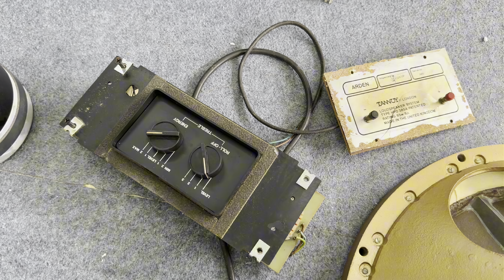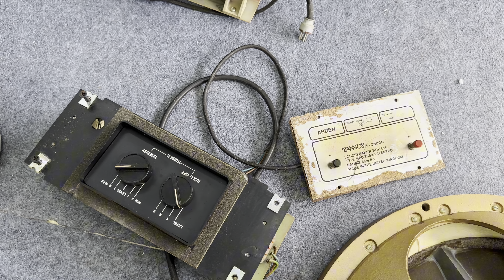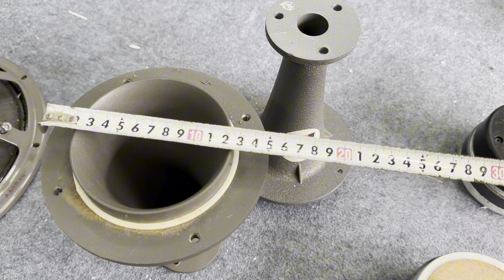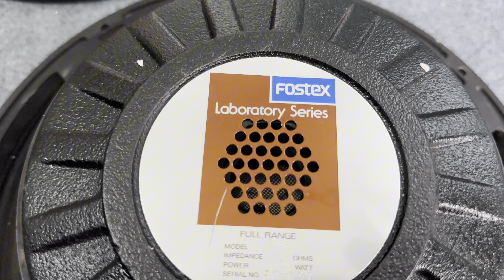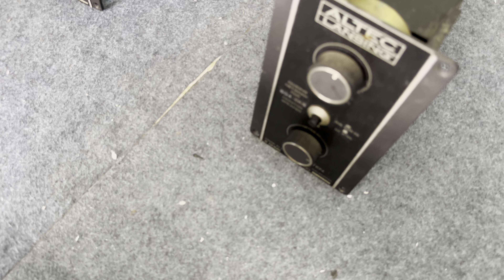Thanh Lý Giá 900k Một Cập EV - Tannoy bát 40cm - JBL Bát 40cm / Việt Audio Vĩnh Long 0963721519